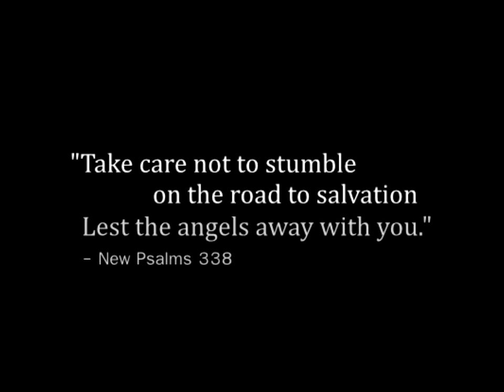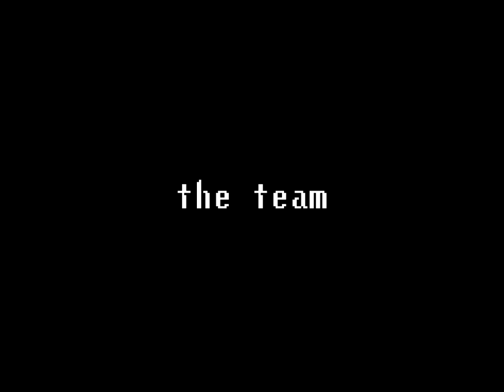Dark Stars Kickstarter Video (help us make a video game!!!!)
I'M SCORING THIS GAME AND IT's GONNA BE COOL!

Alex was originally a huge part of dotflist. Many of you know/love/miss him. We made some wonderful videos together (and made some totally wonderful friends/fans on the 'net), but when he said he wanted to go to college (and then subsequently that he wanted to make his own video game), I got kinda pissed at him because I wanted to keep making videos and I figured the game would never happen. Anyhow, I started doing all the music stuff you see/hear on this channel, and a few months ago, he came to me asking to make a score for his game that was ACTUALLY ALMOST FINISHED! And it looks terrific!

I couldn't be prouder of him!

He ain't asking for much, and 1/4 of the budget is already covered. One of the rewards is also that I'll make you a song, so there you go!

So yeah, it would be super cool if any of y'all helped. And if you can't, that's fine, too! Share the campaign if you can! Any help is veryyyyyyyyyyyy appreciated.

But it's gonna be a great little game and my score is gonna slam BIG TIME, so you're gonna want in on this hot action. :)

And maybe someday we'll actually make another vid together! ;)

THANKS/xoxoxoxoxoxoxoxoxoxoxo,

UNCLE ERIK/HOT DAD/DOTFLIST